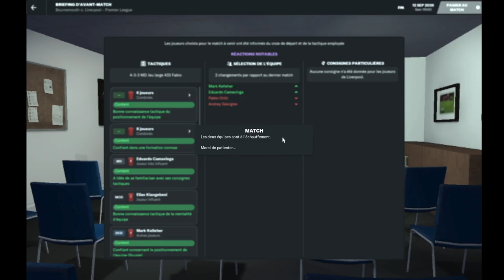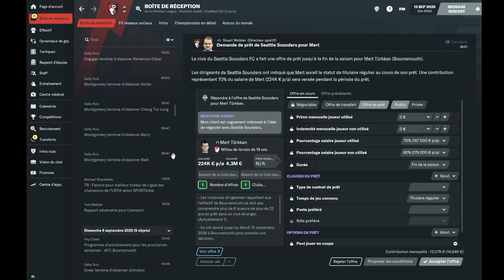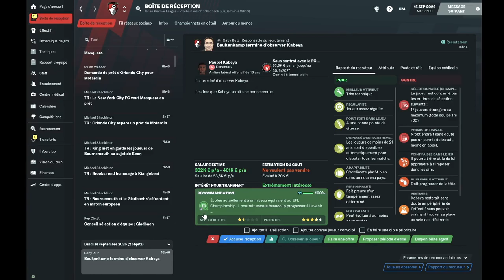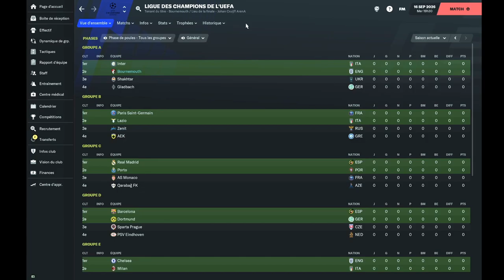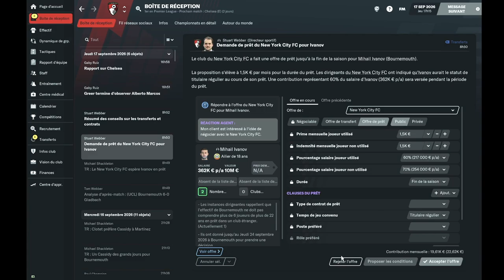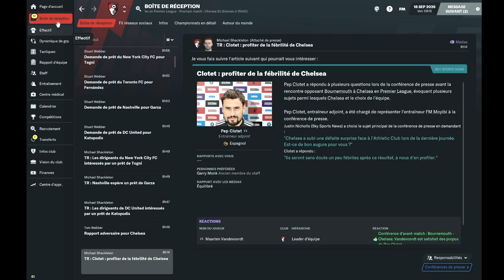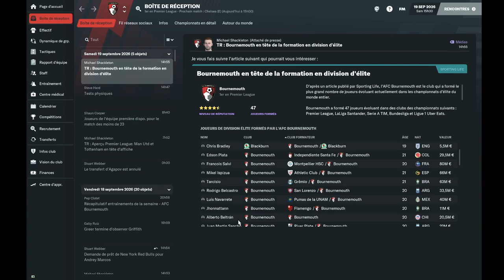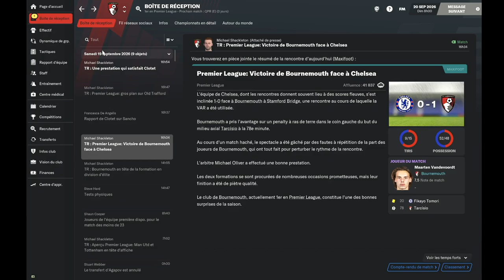CARRIERE FM21 EP126: FIMBU CHICOTE!